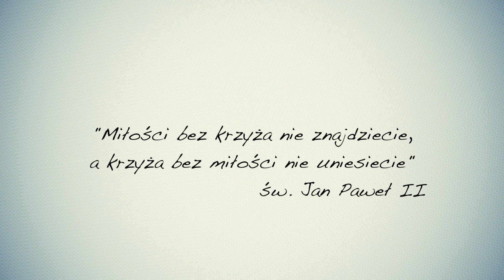Kto do nieba pragnie iść - Soul Sanok słowa: Maria E. Szulikowska, Muzyka: dr Monika Brewczak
Kilka słów Michała Wanielisty o tym jak powstało to wykonanie utworu "Kto do nieba pragnie iść" w czasach ogłoszonej epidemii w naszym kraju spowodowane COVID-19 (Koronawirus).

Michał wszystko zgrał i zmontował i nam opisał:

Witam,
całość powstała tak naprawdę w 2 dni. W niedzielę wyszedł pomysł od Sary
Czech, szybka decyzja, że działamy i w poniedziałek w późnych godzinach
nocnych całość była wstępnie zmontowana.
Z mojej strony byłem bardzo zaskoczony profesjonalnym podejściem
dziewczyn i ich zorganizowaniem. Praktycznie w pół dnia wszystkie głosy
były już nagrane i wysyłały się do mnie na dysk. Mimo małych problemów z
przesłaniem materiałów, spowodowanych bardzo dużym obciążeniem
Internetu, wszystko udało się.
Głosy, które słyszymy na nagraniu pochodzą w 100% z telefonów dziewczyn,
nie podległy żadnej głębszej obróbce dźwięku, czyszczeniu, czy czemuś
podobnemu, jedynie zostały wyrównane głośności. Wszystko zostało
zsynchronizowane dzięki dodaniu kilku uderzeń metronomu i klaśnięciu
dziewczyn na nagraniu w odpowiednim momencie.
Ja nie jestem profesjonalistą, montażem audio i video zajmuję się
hobbistycznie. Wszystkich nas łączy wspólna pasja i zamiłowanie do
muzyki,  dzięki temu udało się sfinalizować ten spontaniczny projekt.